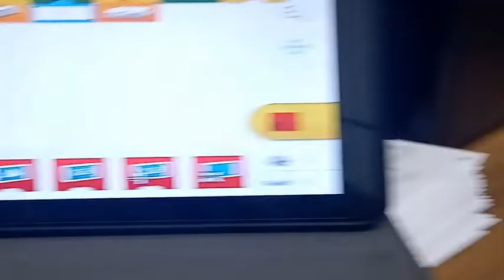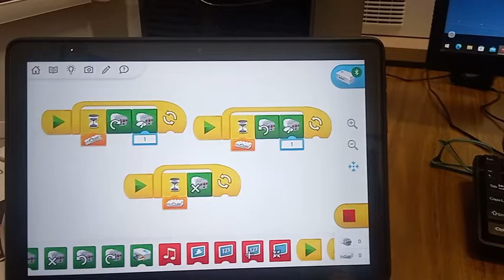Τροχός κεραμικής με το wedo 2 0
Στα πλαίσια του μαθήματος: Εργαστήρια Δεξιοτήτων, γνωριμία με τα επαγγέλματα - η μαγεία της Κεραμικής τέχνης.
Στ' τάξη Δ.Σχ. Αγναντερού Καρδίτσας